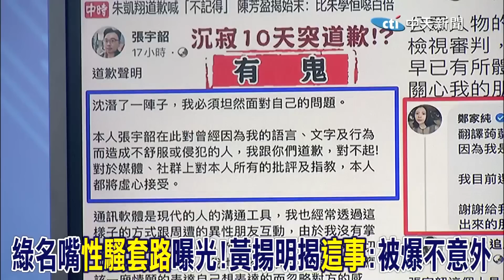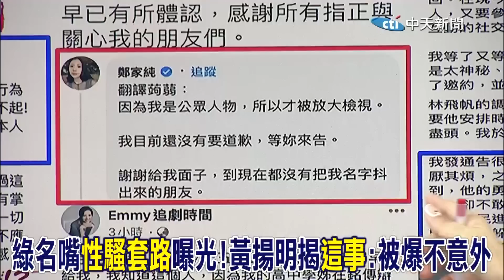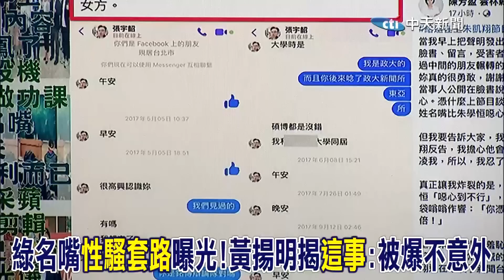張宇韶"性騷套路"曝光!黃揚明揭"這事":被爆不意外